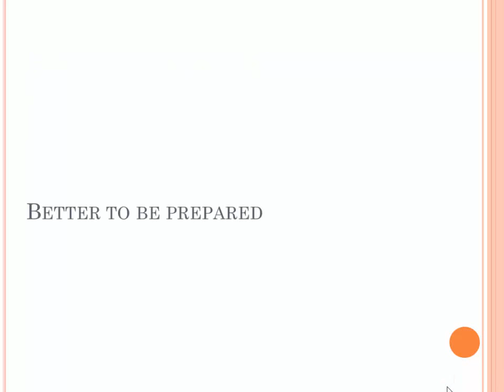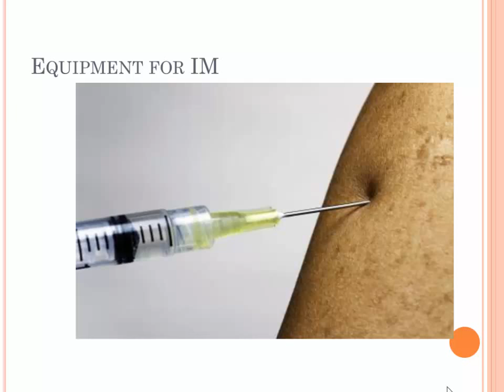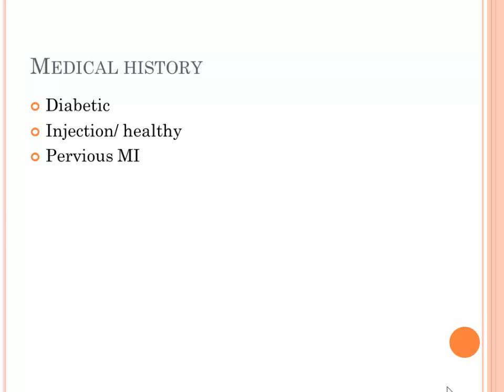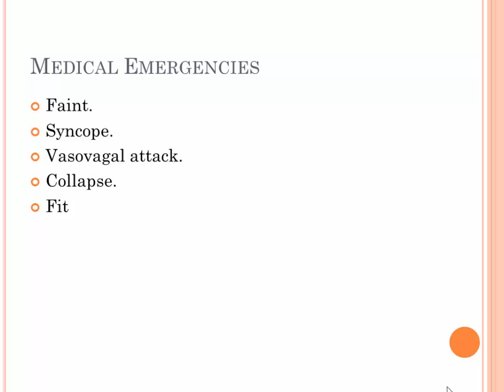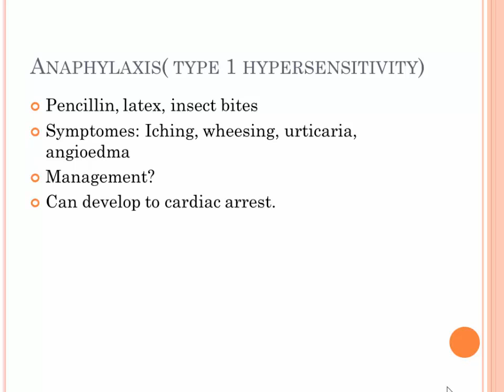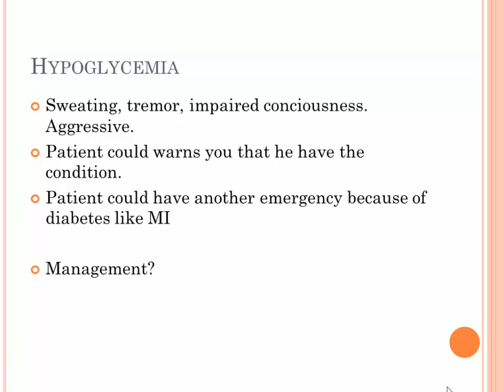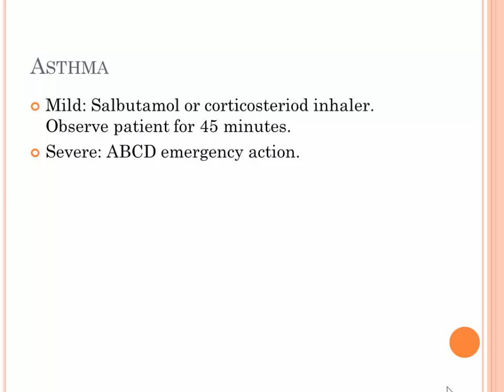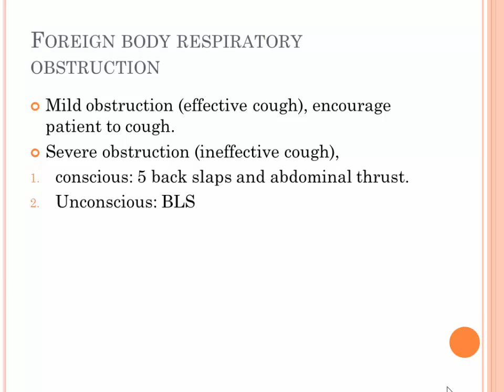Medical emergencies in dental clinic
A lecture about common medical emergencies in dental clinic, how to manage each and what equipment are needed in your dental clinic for emergency.
The medical emergencies that are discussed in this video are:
- Faint/ syncope/ vasovagal attack.
- Anaphylaxis.
- Hypoglycemia.
- Fits.
- Chest pain.
- Asthma.
- Foreign body respiratory obstruction.

Reference: Scully, medical problems in dentistry, 6th ed.